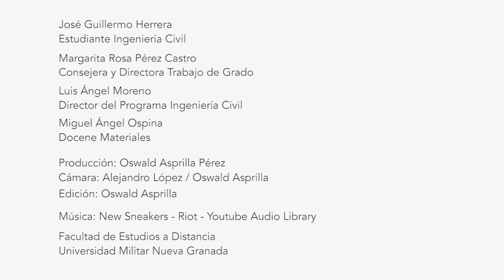Cómo construir un muro en bloque (Montaje - parte II)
Encuentra en este video el primer proceso para la construcción de el muro que consiste en: la instalación de la línea guía, montaje de bloques y consejos prácticos para evitar accidentes durante la construcción.